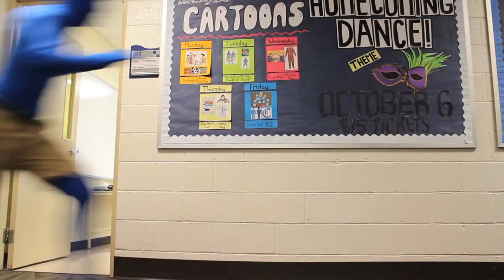Charlotte Christian Homecoming Dress up Days 2012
The theme: Childhood Cartoons.
The days -
Monday: Flintstones/Animal Print
Tuesday: Rocket Power/Tacky Tourist
Wednesday: Rugrats/Pajama
Thursday: Dexter's Lab/Nerd
Friday: Smurfs/BLUEout